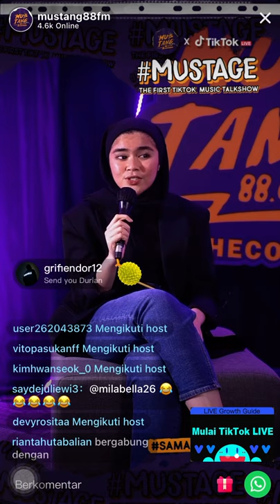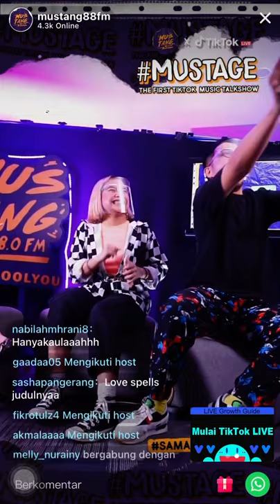Sivia - Love Spells at MUSTAGE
Jangan lupa tonton MV nya yaaa!